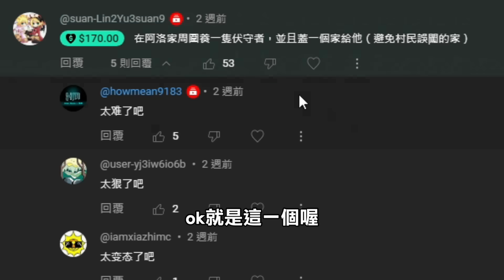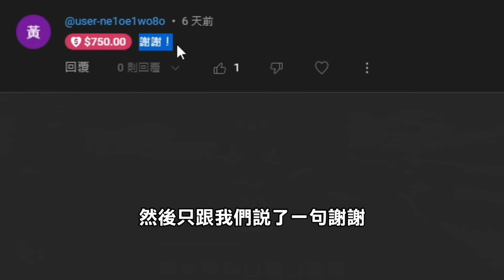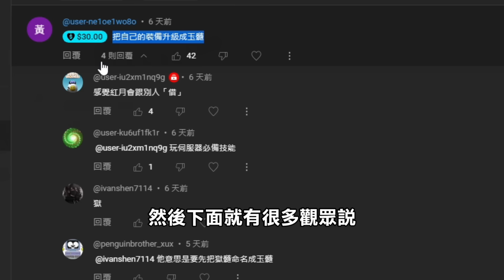我在阿洛家養了一隻【伏守者！】阿洛看到會有什麼樣的反應呢？｜Minecraft 1.20 斂財生存 #18